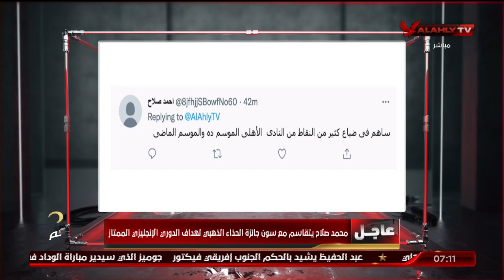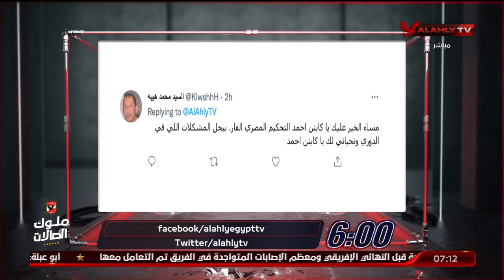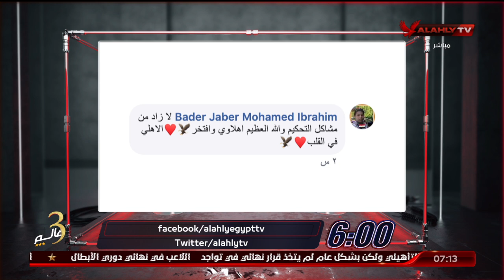اللقاء الكامل مع الكابتن أحمد عادل لاعب الأهلي السابق | السادسة